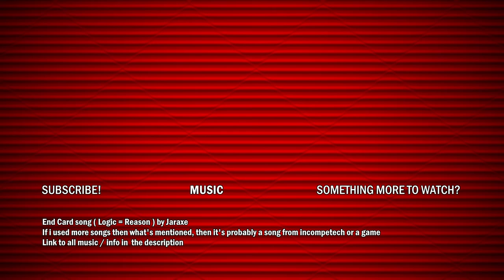Tveit's Vlog #33 Robbie The Car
Hello there! I see your reading the description. Thank you!

Thank you to JarAxe for letting me use his music!
(Its his song that's used in the End Card)

Thank you to PPixelation for making my theme song!